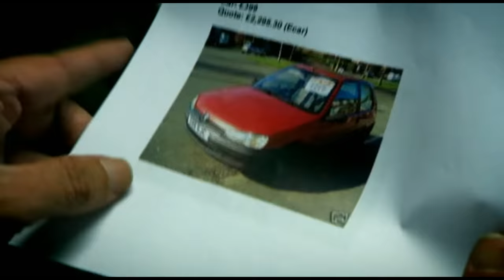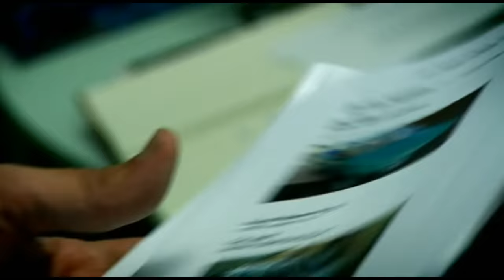Top Gear gets car insurance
S13E02
Copyright: BBC